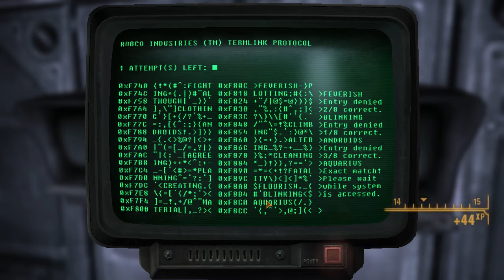Let's Stream - Fallout: New Vegas - Episode 31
Be sure to check in on the stream every Saturday at 1pm GMT!

As yetihype, I create a variety of pc gaming content from let's plays to pernadeaths to challenge series' and much more. I love rogue likes and RPGs so expect to see a bunch of those! Thanks for taking the time to check out the channel and I hope to see you around!